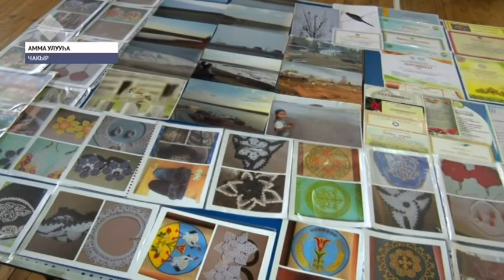Талааннаах кыыс Александра Матвеева сайдыы суолун батыһан, кэрэни айар-тутар